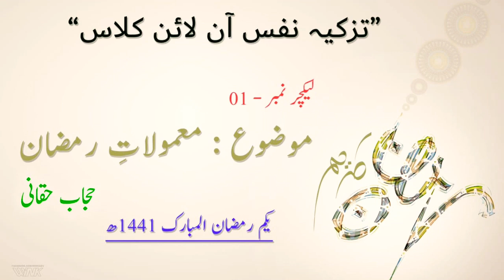What to do in Ramadan? | Hijaab Haqqani | 20th April 2020